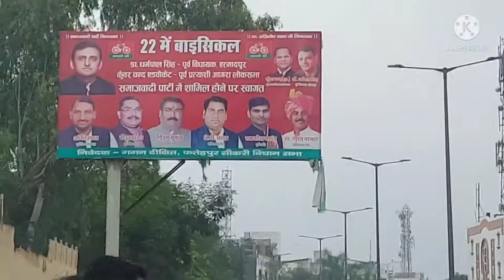आगरा मेट्रो प्रोजेक्ट साइट || चुपके से बनाई आगरा मेट्रो प्रोजेक्ट साइट की वीडियो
thanks